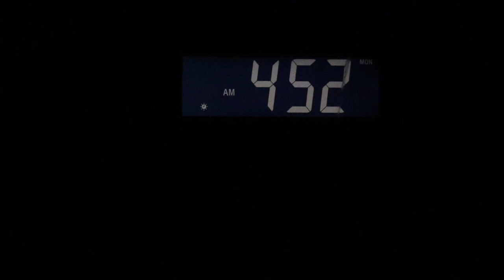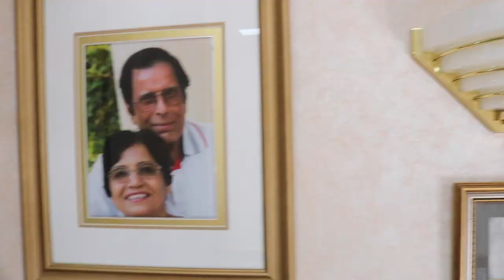Fishing crystal clear ponds in Northern California!!!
Spinning reel

Camera Equipment
Camera (Main)- Canon EOS Rebel T6i
Camera Mic- Rode Videomic Go

Song#1-
LINK-

Song#2-
LINK-

In This Video: I fish for rainbow trout in ULTRA clear water!!!